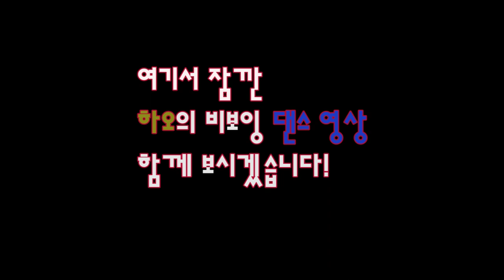리트리버가 물에 빠진 사람을 구하다!? 구조견하오의 이야기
리트리버 물트리버~ 물에 빠진 생명체를 구하다!!!
하오의 구조이야기!!